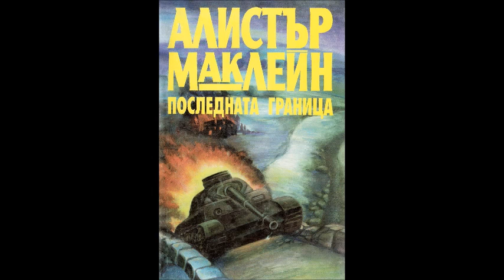Алистър Маклейн - Последната граница - глава 9-12 (Аудио книга) Трилър